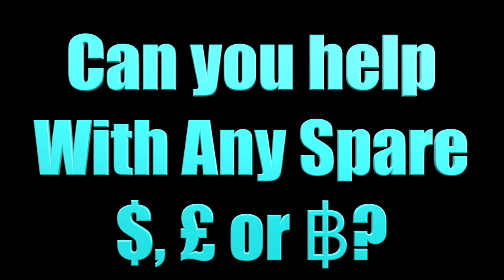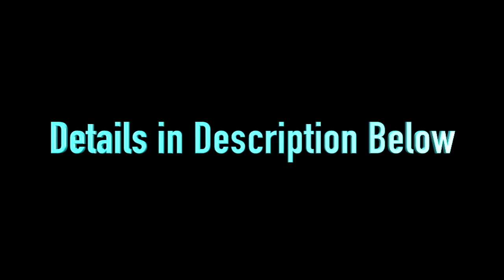Feed The Starving Fundraiser UPDATE with Brian Jacks et al.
Please note, I am not collecting any donations or facilitating any monies for this event.

Introducing - Mee Mee
“I’m part of the Brian Jacks help feed the starving people in Pattaya team. Several people have asked about this and how they can get involved if they are in Thailand.
This is the plan
August 29th (Next Sunday)
Marc will walk 20K
We would like to encourage as many people as possible to do something on August 29th to help raise money for people starving in Pattaya.
A Go Fund Page has been set up in England. We know that it’s difficult for people in Thailand to use this.
If you are in Thailand, and you would like to get involved, you can call or message this number 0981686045 and a Thai person will explain more. Or, if you need an English-speaking person, still call this number.
Your help is much appreciated.”